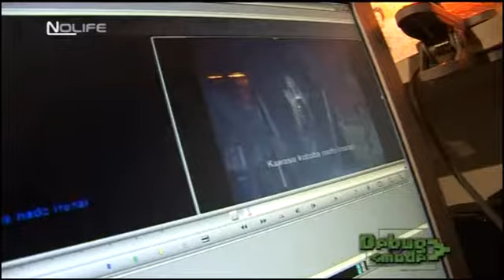#21 Annonce de l'arrêt de 2 minutes pour parler de... - La soirée karaoké Debug Mode Noco Nolife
Annonce de l'arrêt de 2 minutes pour parler de  La soirée karaoké